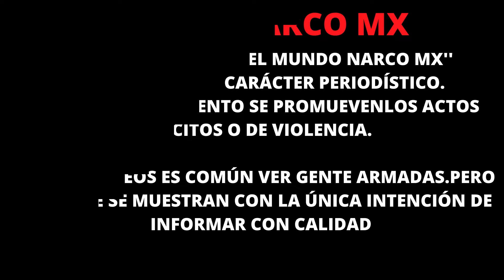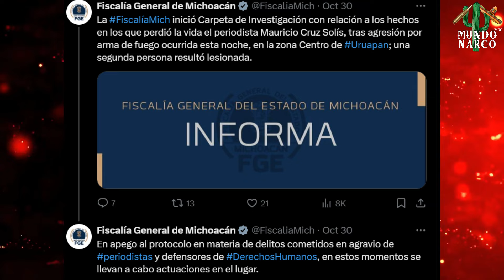Abaten al periodista Mauricio Solís en Uruapan, Michoacán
El contenido de este video es de carácter estrictamente informativo y periodístico. @MundoNarcoMX  se posiciona como un medio especializado en la cobertura de eventos relevantes tanto en México como en el ámbito internacional.

Es importante destacar que @MundoNarcoMX no promueve la violencia ni realiza apología del delito. Los videos difundidos en esta plataforma están destinados a un público con un criterio crítico y no se recomiendan para menores de edad sin la supervisión de un adulto que proporcione el contexto necesario para la comprensión adecuada del material presentado.

En nuestro espacio, puede haber contenido que incluya la presencia de personas armadas, pero esto se realiza con el único objetivo de informar y nunca con la intención de fomentar actos de violencia en ninguna circunstancia.